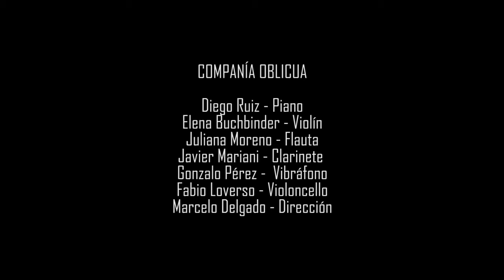Clinamen / Ariel González Losada / Compañía Oblicua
Compañia Oblicua:

Dirección: Marcelo Delgado
Piano: Diego Ruiz
Violín: Elena Buchbinder
Flauta: Juliana Moreno
Clarinete: Javier Mariani
Vibrafono: Gonzalo Perez Terranova
Cello: Fabio Loverso